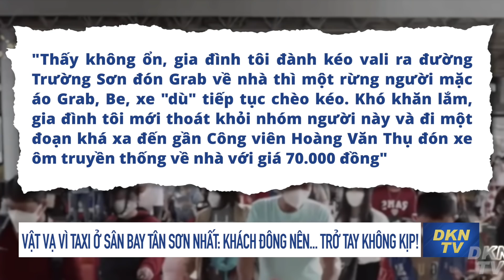Điểm tin trưa 9/2: Anh sẽ cung cấp tên lửa chống hạm cho Ukraine để đối phó Nga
0:00 Giới thiệu
1:00 Anh sẽ cung cấp tên lửa chống hạm cho Ukraine để đối phó Nga
2:55 Nga tập trận rầm rộ giữa căng thẳng với Ukraine
5:09 Cơ hội hạ nhiệt căng thẳng Nga - phương Tây
6:40 WHO: Nửa triệu người đã chết kể từ khi Omicron xuất hiện
8:58 'Ca nặng có thể tăng khi số người nhiễm bùng lên sau Tết'
11:52 Nhiều nơi tăng cường kiểm soát phòng chống dịch
13:49 An Giang: 23 cây xăng ngưng hoạt động vì hết xăng, không có nhân viên phục vụ
15:19 Hà Nội cho xe ôm công nghệ hoạt động trở lại
16:39 Vật vạ vì taxi ở sân bay Tân Sơn Nhất: Khách đông nên... trở tay không kịp!